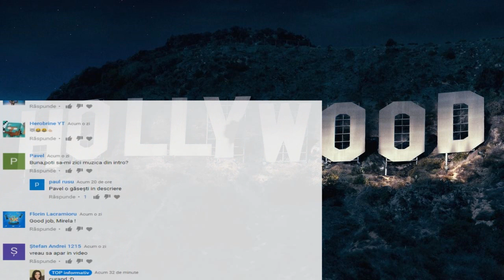Actori de la Hollywood cu origini româneşti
•Ajuta-ma cu un banut si te rasplatesc la sfarsitul Clipului! :D
• Dacă ți-a plăcut episodul, nu uita să dai un like.